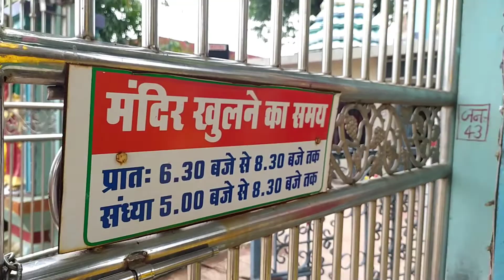छुरा शीतला मंदिर | नवरात्र स्पेशल 2022 | Chhura Shitla Tempel | Gariyabandh Chhattishghar | Rakesh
छुरा शीतला मंदिर | नवरात्र स्पेशल | Chhura Shitla Tempel | Gariyabandh Chhattishghar | Rakesh Dhruw

Hindi Vlog
Indian Vloger
Village Vlog
City Vlog
Tempel Vlog
Chhura Shitla Tempel Vlog

धन्यवाद वीडियो को देखने के लिए🙏🙏🙏🤗🤗🤗